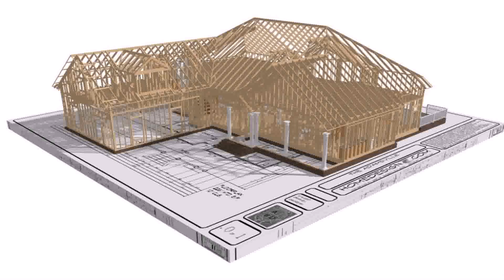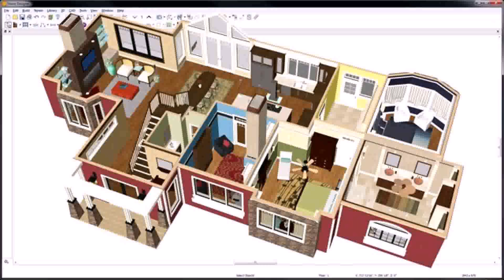House Plans Free Australia Designer (see description)